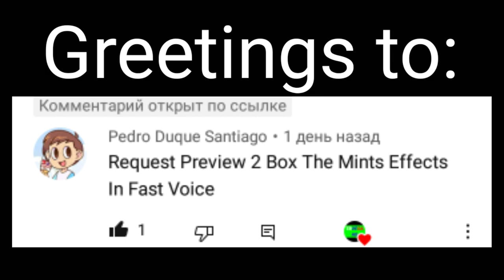Requested: preview 2 box of thin mints effects (sponsored by preview 2 effects) in fast voice